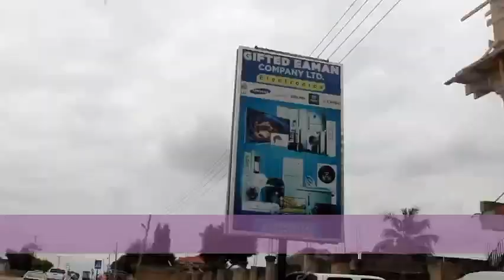The Dos and Don'ts In Ramadan by Mallamah Kubrah, Mallamam Mardiya and Mallamah Badia